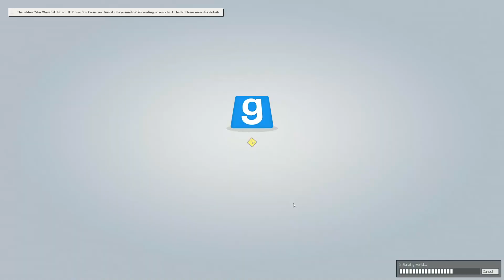Gmod Prop Hunt Funny Moments - Ninja Turtles Greatest Adversary!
*Ninja Turtles biggest adversaries (they're household items)*
I hope you enjoyed the Gmod Prop Hunt video! It means a lot when people watch and enjoy my content! Comment what you would like to see me do next or if you have any questions or suggestions!

*$5 STEAM GIVEAWAY!* I will be giving away a steam gift card to one of my Subscribers soon!

Friends In The Video:
AveraBry! ​⁠@averabry
Duck! ​⁠@Duckmashi
Beck! ​⁠@bextrr
Kelp! ​⁠@Tw1nkieyt
Coyote! ​⁠@wbcoyote